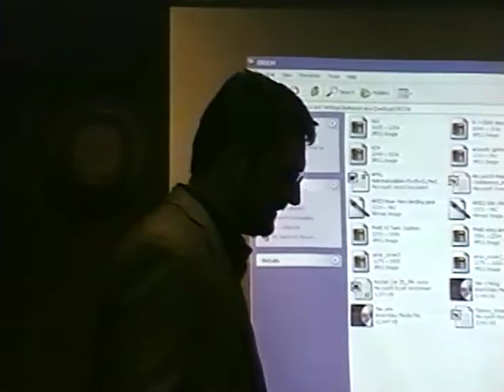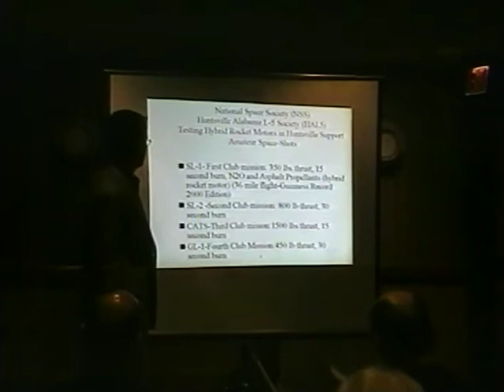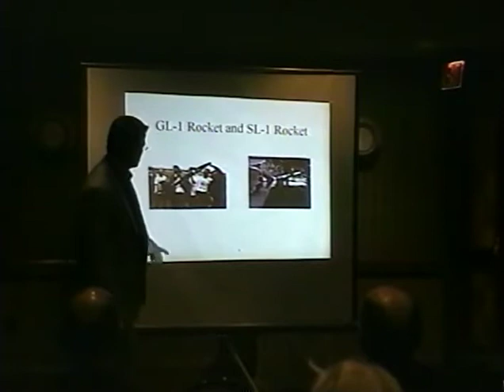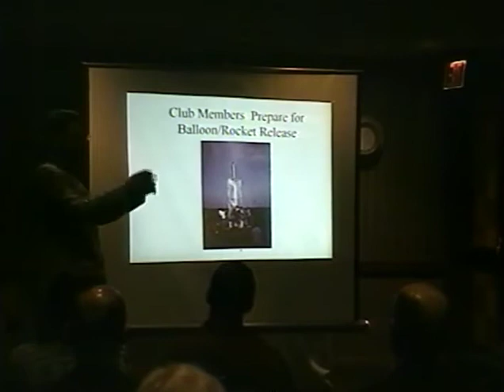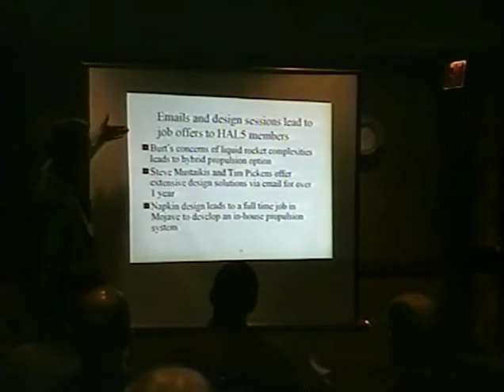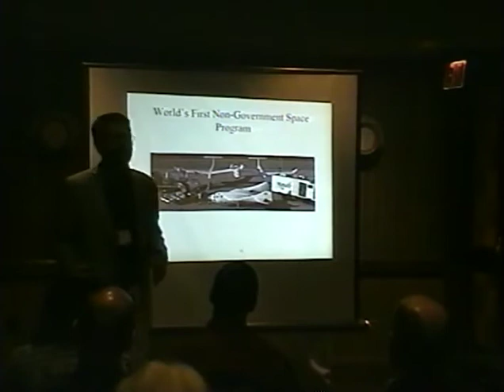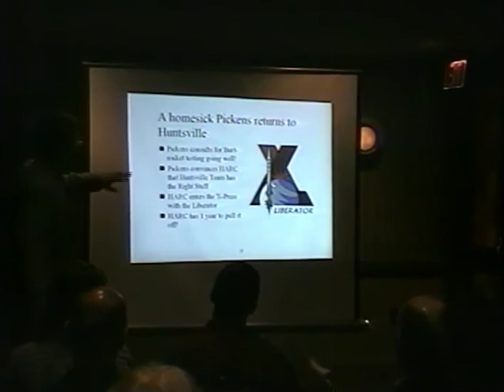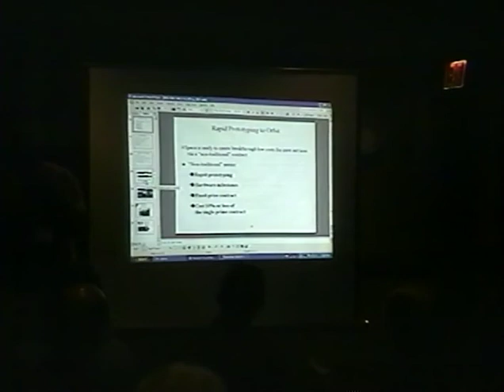ISDC 2005 - Orion Propulsion And The X Prize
Tim Pickens - 0:12
Q & A - 22:02